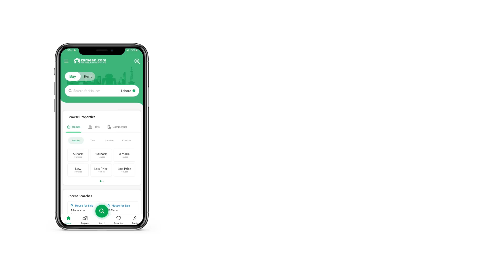3 MARLA PLOT FILE FOR SALE IN PHASE 2 ETIHAD TOWN LAHORE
The Plot File being offered might just be the right pick for you. So if you're interested in buying this property, we would advise you to book it today. Want the perfect space and a good bargain? Look no further for we give you the tools necessary to make all 3 Marla of this property your next place. The project comes with different Plot File priced at more or less PKR Rs.  that could meet your demands. Etihad Town Phase 2 at Jia Bagga Road Lahore is developing at a relatively fast pace, making it a great investment opportunity. We have the best Lahore property you're looking for.